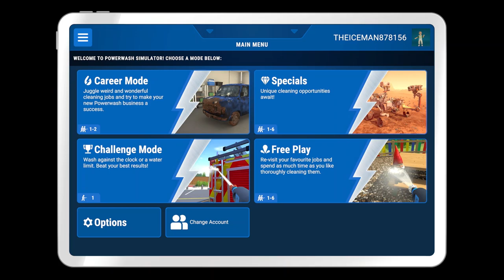PowerWash Simulator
Contract 4: Clean the Bungalow (Part 1 of 4)